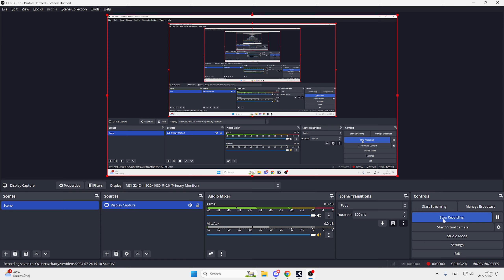ปั่นจนเจอคนนั่งย่อใส่ศพ 555+